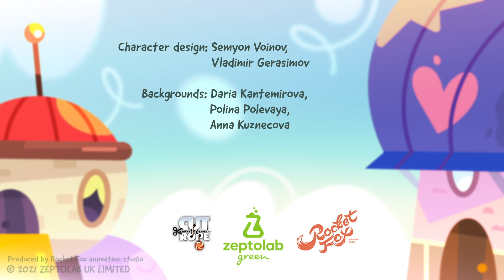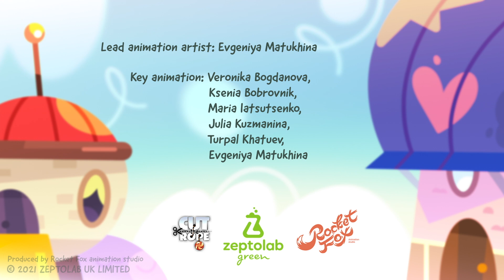Om Nom Stories | Om Nom spreads Love | Funny Cartoon for Kids | Cartoon Candy